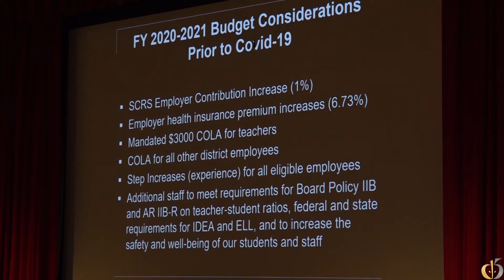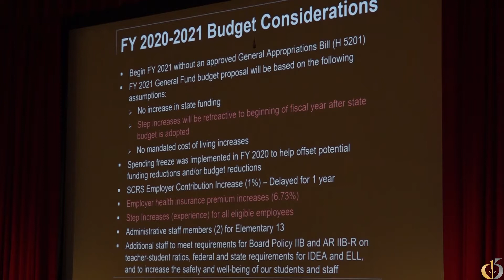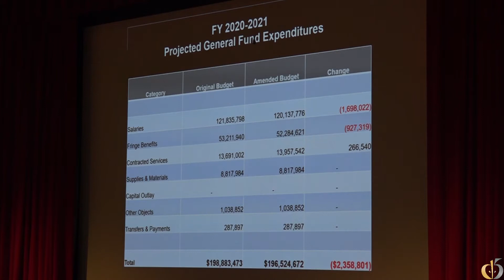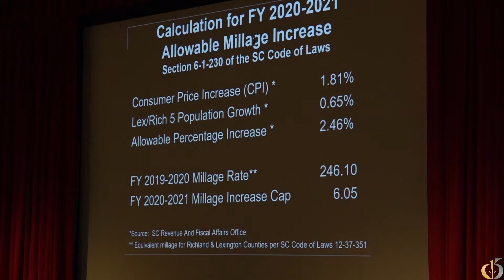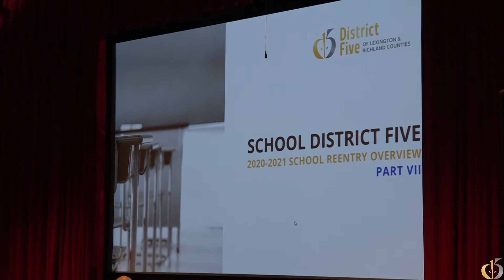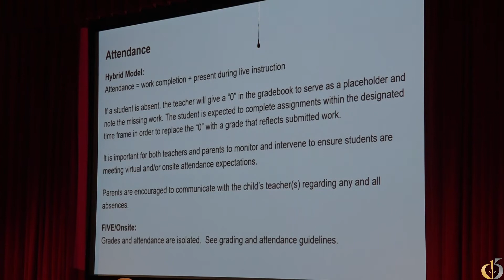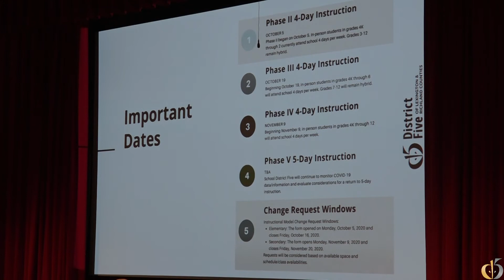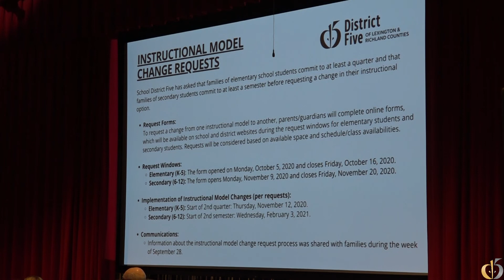October 12, 2020 - Superintendent's Report